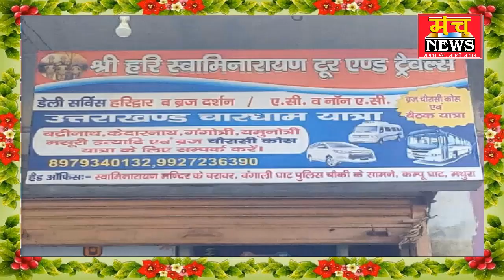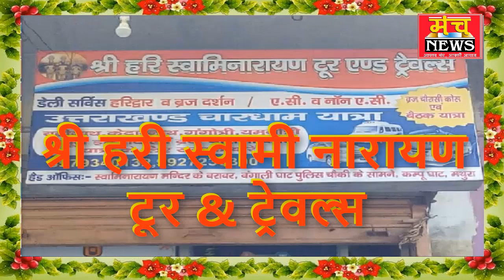रास्ट्रीय पत्रकार बैठक